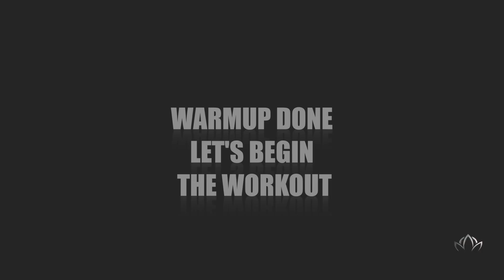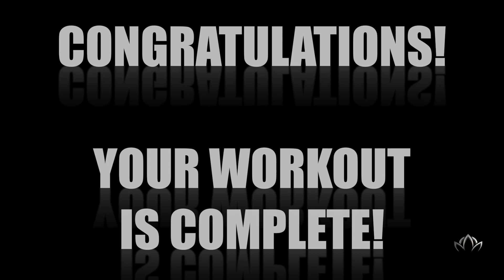12 MINUTES SWEAT SERIES - DAY 1| workout programme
WELCOME TO DAY 1 OF OUR SWEAT SERIES.

If you really want to stay active, you can get moving anywhere.

This programme is designed to help you  feel better, lose unwanted inches and get you back in shape in a few weeks with only 15 minutes of exercise a day. You don't need a gym, you can just do this at home, in the park or anywhere you have a bit of free space.

Make sure you are cleared from your physician to exercise in case you may need approval.

This workout duration is 12 minutes - 3 rounds of 4 minutes each all together.
Each round is made of 8 exercises that should be performed for 20 seconds each with a 10 seconds break in between. Follow the video.

After each round, rest for 30 seconds to one minute if necessary. Take it easy if you are new to exercise. Take as much breaks as needed.

Make sure you warm up for 2 minutes before the workout ( see warmup at the beginning of the video)
Have your phone/timer ready for 20/10 if possible, otherwise just follow t

Many thanks to lovely  KATRINA for doing this workout with us.

Learn how to get back in shape in no time by applying these steps into your daily routine.

FOLLOW US FOR DAILY INSPIRATION, WORKOUT IDEAS, NUTIRTION TIPS AND MORE.